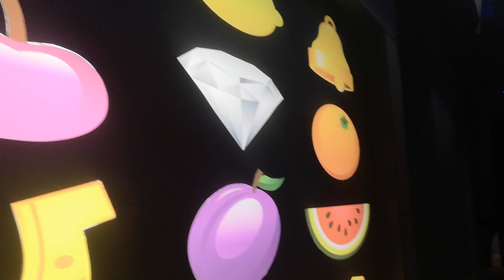The Ballad Of Thomas Reid GGTV SUN10FEB19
It might just be the best Irish film of the last 12 months - the Dublin Film Critics Circle certainly thought so - and for its Bray producer, Luke McManus, The Lonely Battle Of Thomas Reid was a labour of love. Or thereabouts.
As the film plays The Whale on Wednesday, February 13th, we caught up with young Luke to find out more...